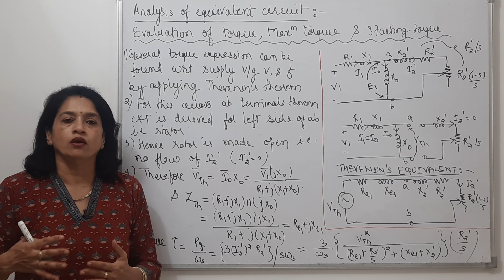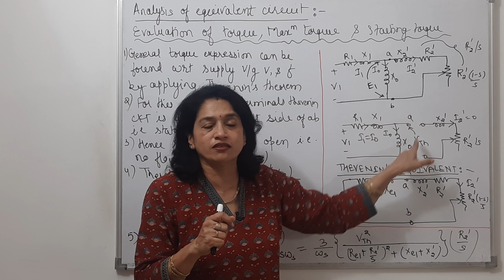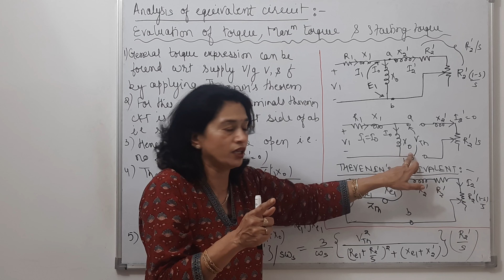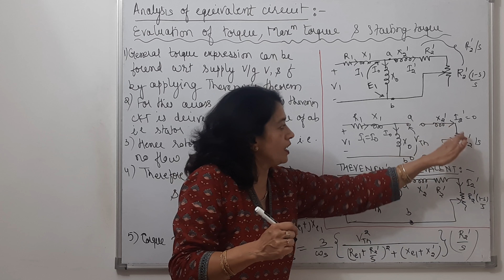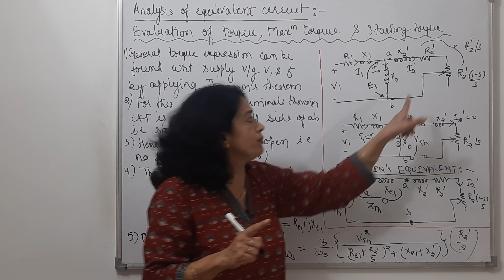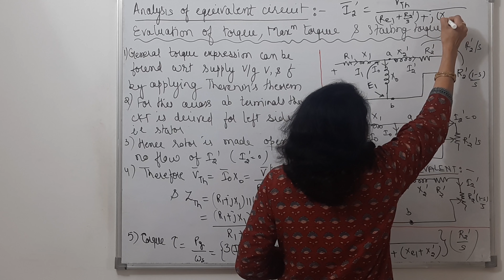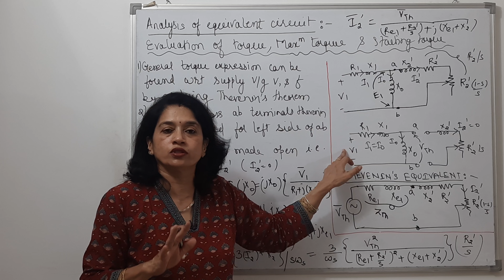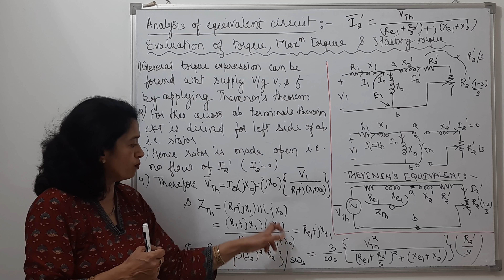Lecture 32: Analysis of Equivalent Circuit @3 Phase Induction Motor-Part II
Time of Uploading: After 9PM Monday to Friday